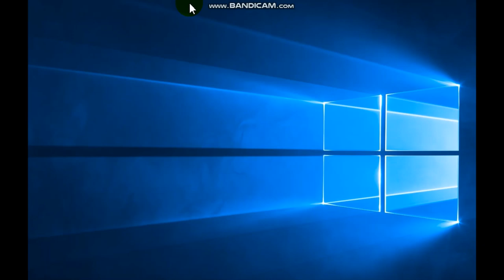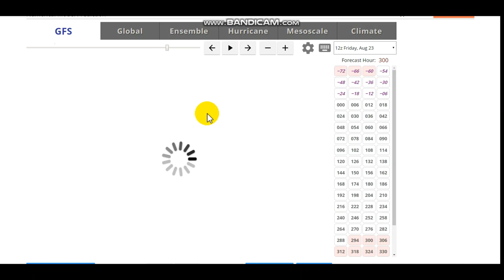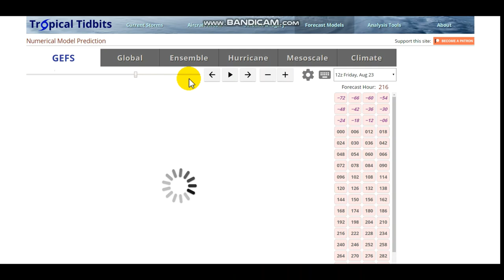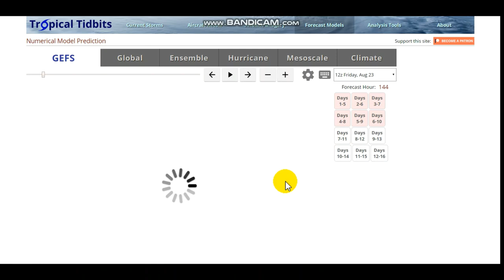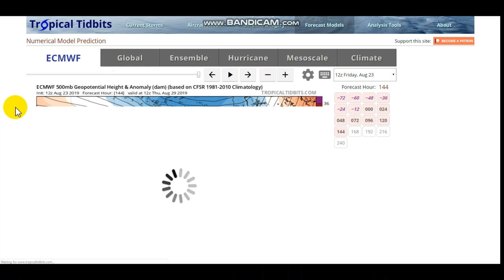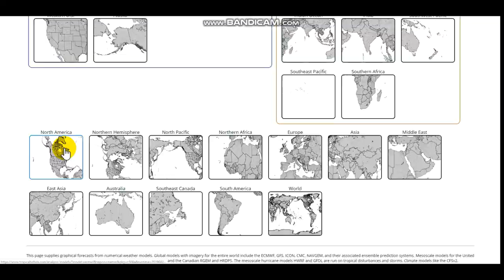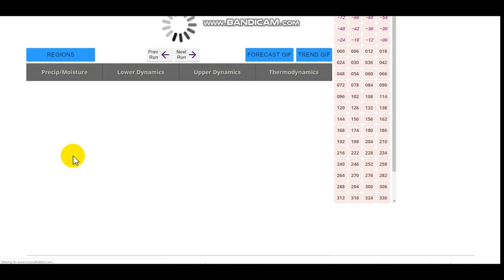Massive Cold Front To Bring Possible First Frosts (Pattern Change)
Hello everybody! Another update video on the pattern change that will be bringing much cooler air to the U.S. Details in the video.